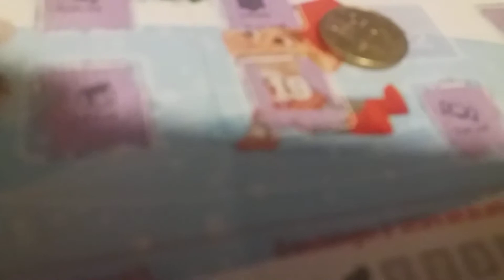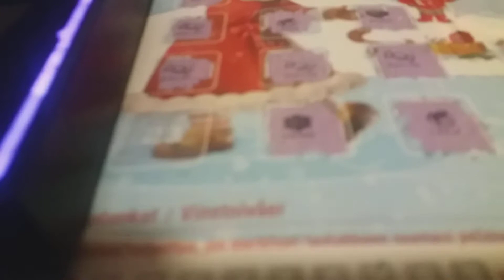Jullen ja Zamon Joulukalenteri #19 2018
kiireen takia tälläne lyhyt jännittely